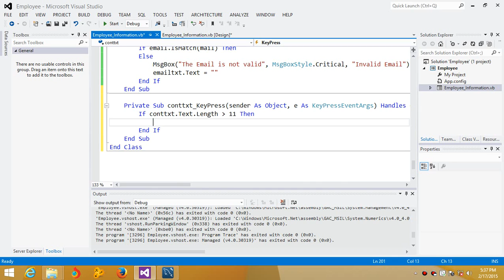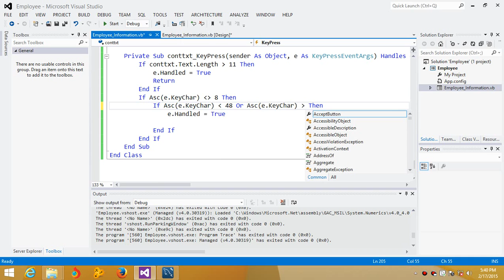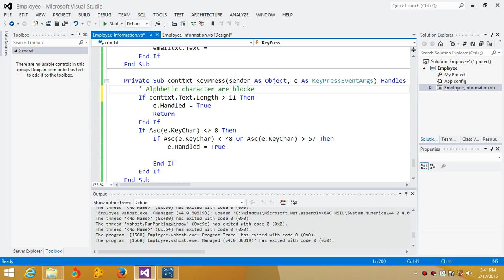Visual Basic Net Tutorial with MySql database 15 Validate Contact Number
for source code and video.